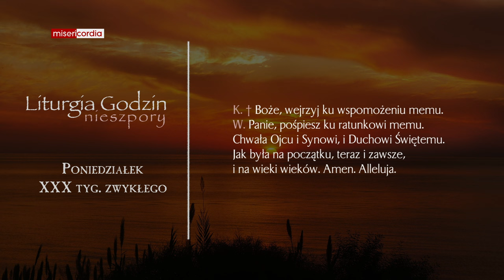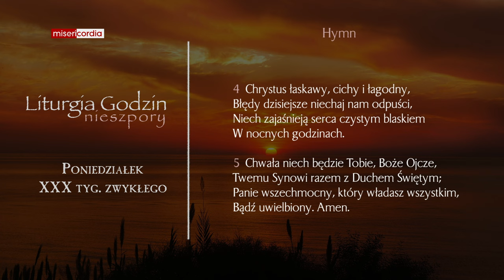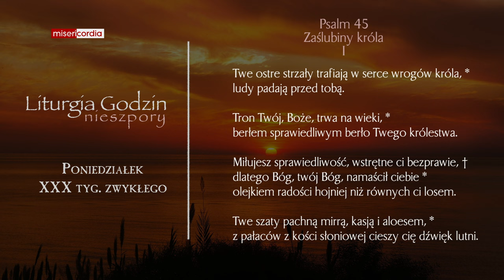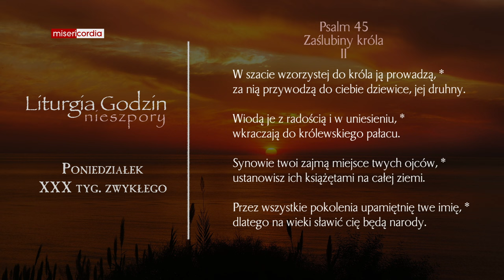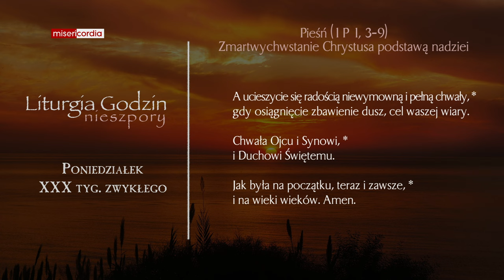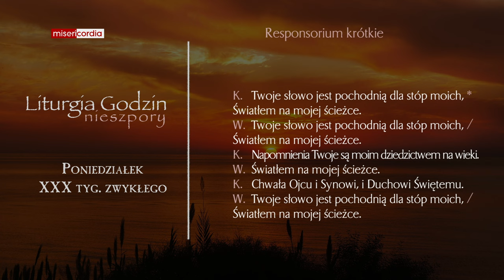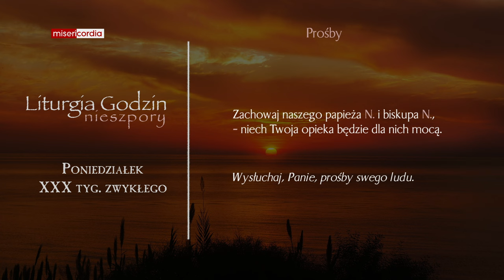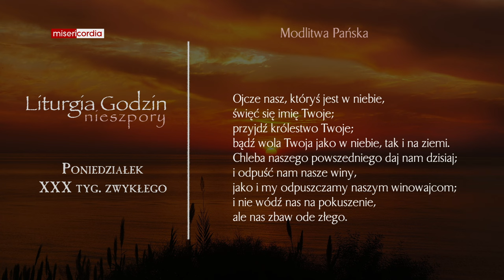Liturgia Godzin | Nieszpory | Poniedziałek, XXX tyg. zwykłego